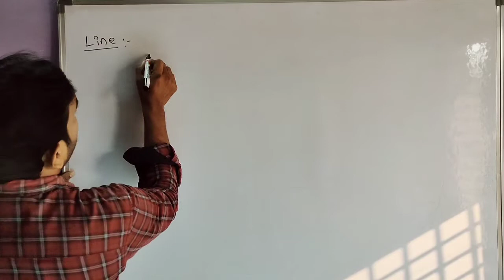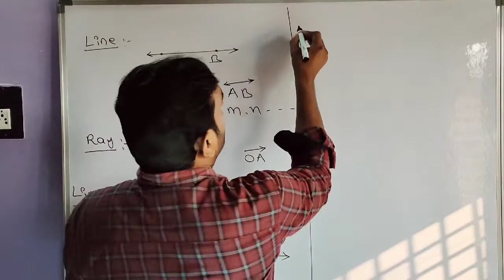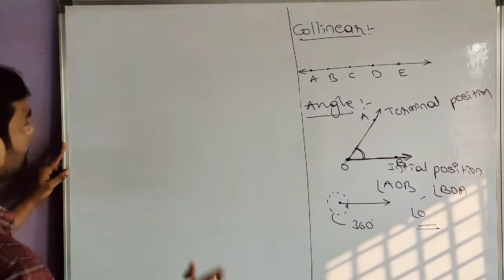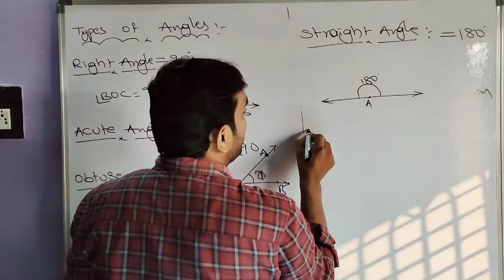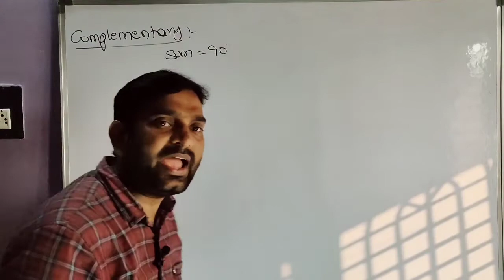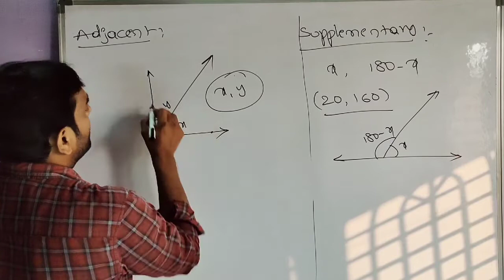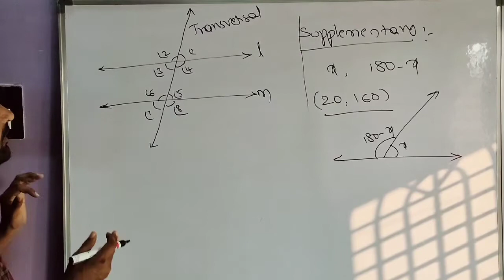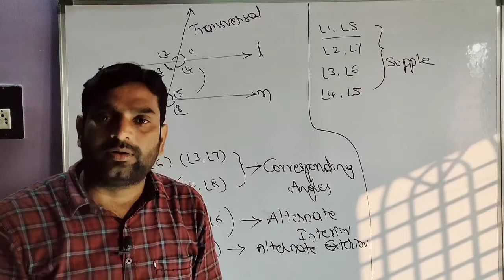Lines and Angles